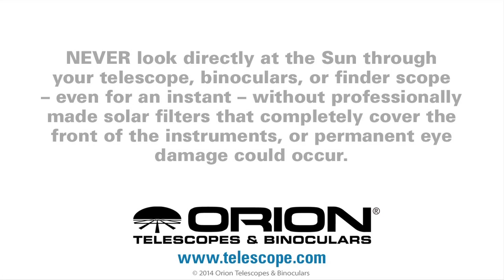Footage of the Orion StarShoot HD Video/Web Broadcasting Camera - HD - VID302 - Orion Telescopes